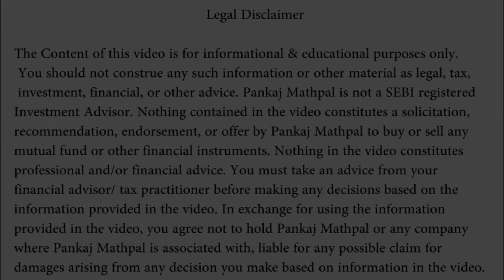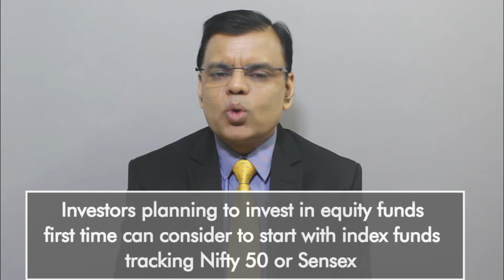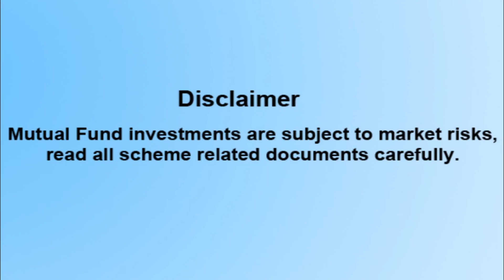Do you have an index fund in your portfolio? :Pankaj Mathpal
An index fund invests in a portfolio of stocks or bonds designed to mimic the composition and performance of a financial market index. The concept of an index fund has been explained in the video.

This video is for educational and informational purposes only. Viewers should consult their financial advisors before making any investment decisions.